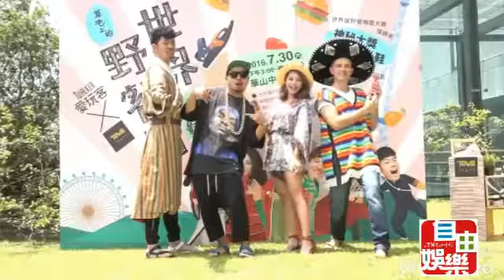吳鳳、鮪魚、阿達、陳大天愛玩客世界野餐日記者會